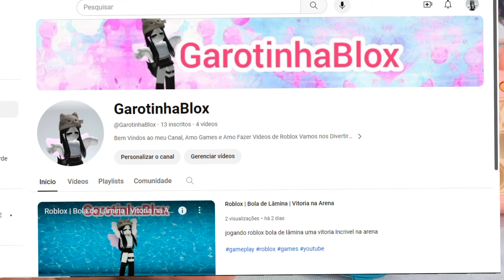Desenhando EMOJIS no POP IT ELETRONICO GAME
Jogando pop it eletrônico e no vídeo de hoje vou desenhar varios emojis no meu pop it eletronico game

canal 100% família

Meu Canal só de Roblox: @euemeupapaigigante